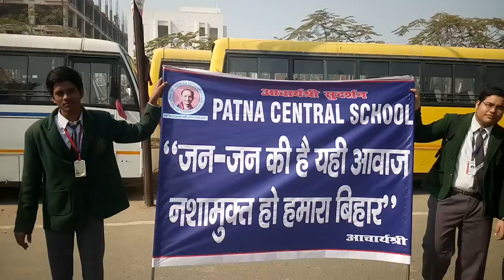PCS नशा मुक्त BIHAR HUMANS CHAIN PARTICIPATION